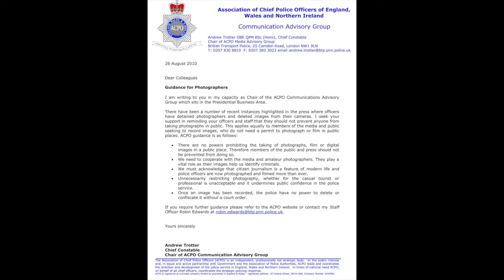Stagecoach - The Blues Boys Band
The Little and Late comes every hour
The AS1, 2 and 3 come every 5 minutes
Chalkwell busses offer luxury like Megabus
R & J coaches are always air conditioned
Travel with Cars are always nearby

Same old busses, same old drivers
Some wave, some swear
Some smoke, some vape
Is this East Kent or Merseyside?

Stagecoach busses always running;
Round the clock and never delayed
The Little & Late are always on time
Bus inspectors hop on and off;
On duty or not

Sign says: DO NOT speak to the driver
DO NOT stand forward of this notice
While the vehicle is in motion
DO NOT place luggage in the gangway
All of which are ignored, passenger or staff

Join our driving team:
Good pay
Great pension scheme
A great company going places ('You're not legally allowed to take my photograph without my permission and Ian Day said that so you can go and... go away')
Free travel for partners and children

Same old busses, same old drivers ('If you take a photograph of me mate, I'll... I'll do that camera in')